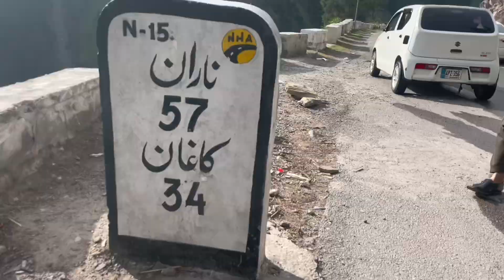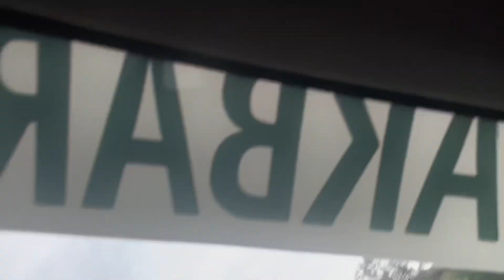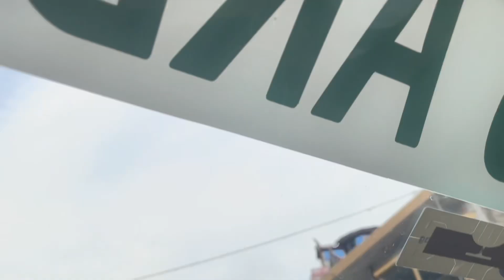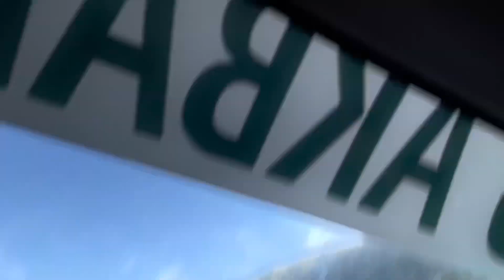Trip to Naran kaghan [Both thand the😳]